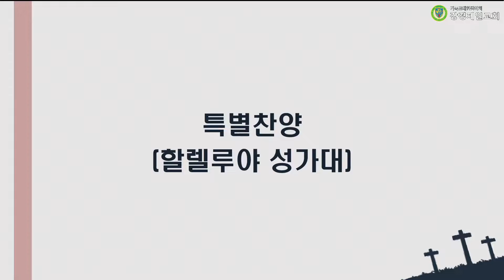20220227 강경제일교회 주일낮2부예배 할렐루야 성가대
20220227 강경제일교회 주일낮2부예배 할렐루야 성가대